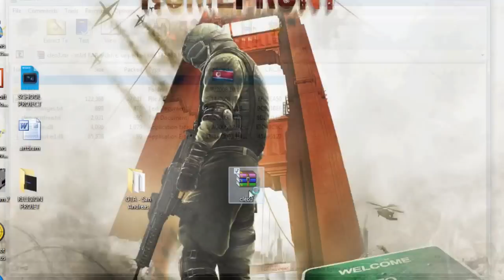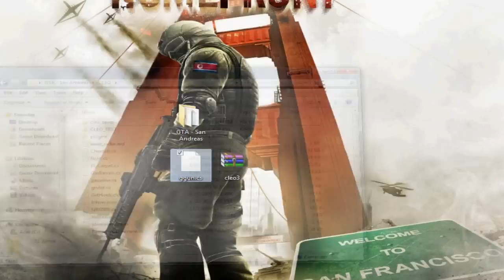How to install Cleo 3 in Grand Theft Auto SA